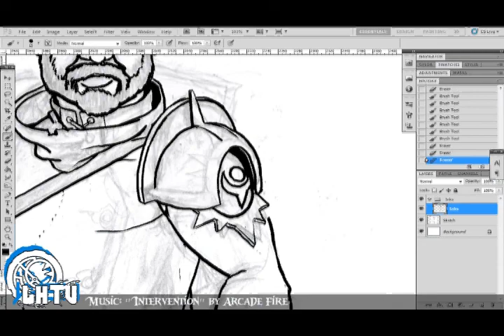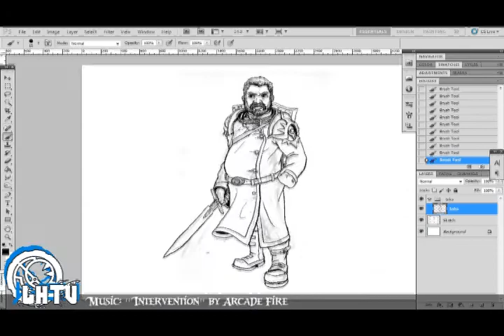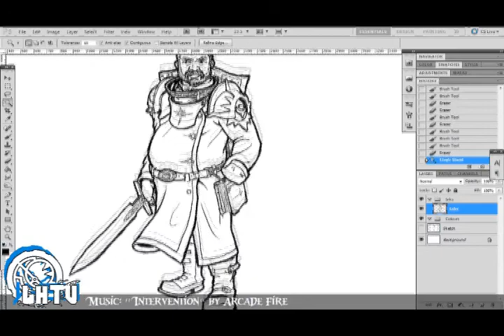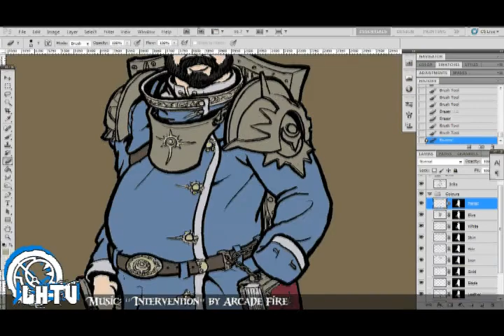Spud Draws a Cleric of Morrow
Not as flashy as the others, but I like how the details came out on this one. :)

Drawn in Photoshop on a Wacom Cintiq 12WX.